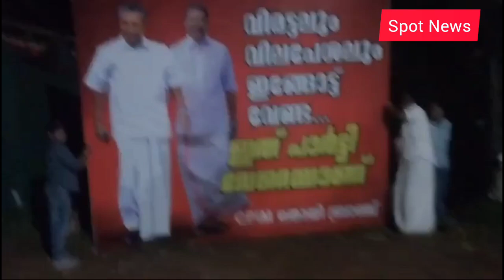അൻവറിൻ്റെ വീട്ടിനു മുന്നിൽ പിണറായിയുടെ ഫ്ലക്സുമായി സി പി എം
വിരട്ടലും വിലപേശലും വേണ്ടെന്നെഴുതി പിണറായി വിജയൻ്റെ ചിത്രവുമായി സി പി എമ്മിൻ്റെ ഫ്ലക്സ് ബോർഡ്